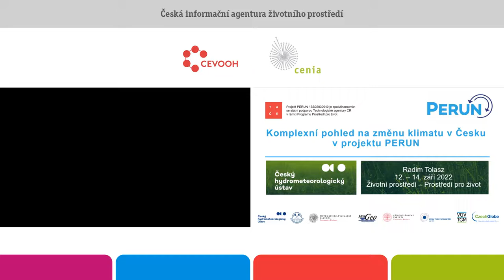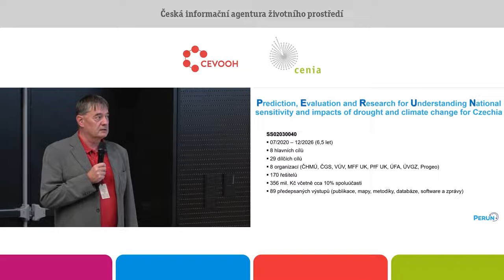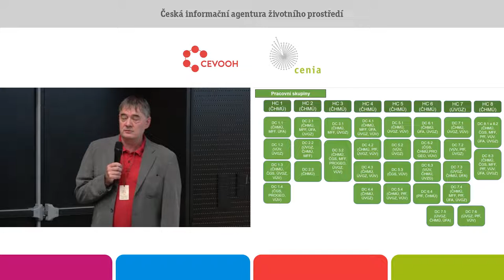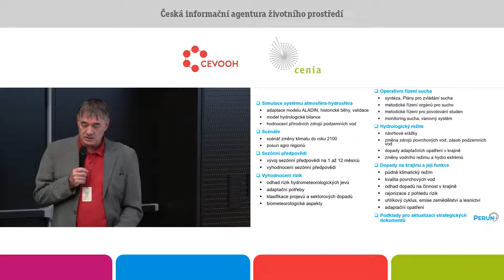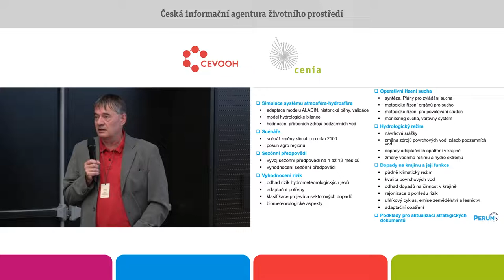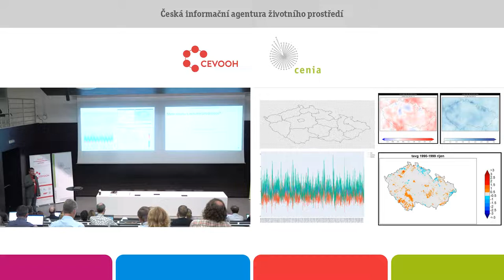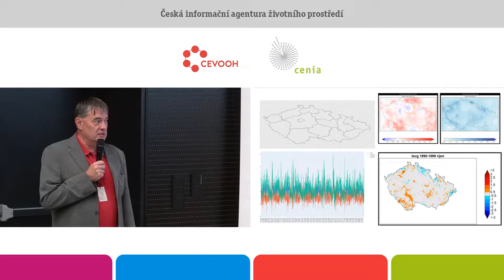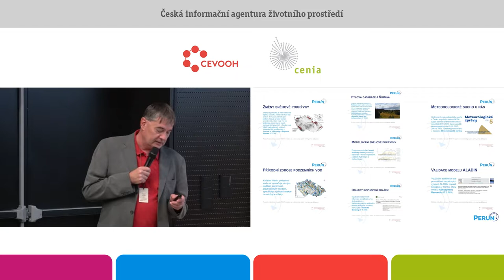Komplexní pohled na změnu klimatu v Česku v projektu PERUN. Radim Tolasz. ČHMÚ.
Projekt byl zahájen v červenci 2020 a je tedy provázen covidovými opatřeními, které až do nedávné doby komplikovaly setkávání řešitelů a koordinaci řešení. Přesto se projekt dobře rozběhl, nejnutnější akce a diskuse byly přeneseny do online prostoru.
Pro všechny řešitele jsou důležité modelové experimenty ALADIN-CLIMATE/CZ, na které navazují a budou navazovat. První scénářový experiment SSP8.5 bude do konce září již k dispozici pro celé počítané období 2015–2100 tak, aby bylo možné připravit první scénář pro vybrané prvky (teplota a srážky). Aktuálně probíhají analýzy minulého klimatu, včetně extrémních charakteristik, a analýzy hydrologického režimu povrchových i podzemních vod a jakosti vody. Tyto analýzy a příprava datových vstupů jsou nezbytným předpokladem pro jejich následné rozpracování s využitím scénářů tak, abychom mohli připravit požadované projekce dopadů a rizik pro ekosystémy, pro krajinu i pro člověka. Následovat bude další scénářový experiment a příprava využití modelu ALADIN pro sezónní předpovědi.
Všechny aktivity řešitelů směřuji k tomu, aby byly na konci projektu k dispozici nejméně dva scénáře změny klimatu, jejich analýzy, zpracování a predikce změn klimatických extrémů, včetně sucha a hydrologického režimu a popis očekávaných změn krajiny, vybraných ekosystémů a uhlíkového cyklu.
Připravené podklady umožní aktualizovat adaptační strategie, národní adaptační plán a v souladu s novými požadavky připravit i mitigační strategii ČR.